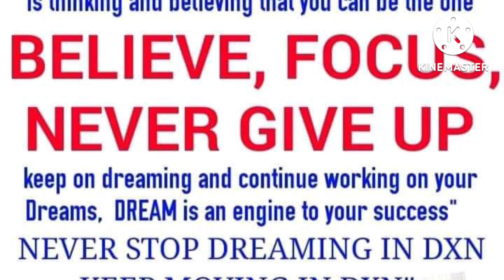SPORTS SIKARAN ARNIS PICTUTRE COMPETITIONS THOURNAMENT